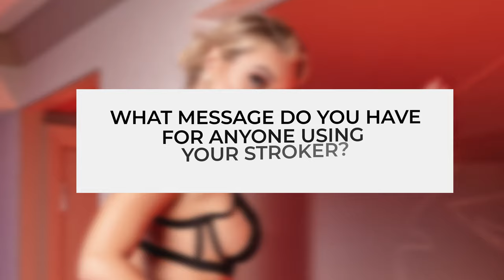Interview with Natalia Starr - Kiiroo Feel Star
To have a look at Natalia's Feel Stroker please head over
Meet Natalia Starr! Kiiroo's latest Feel Star.
Polish-American statuesque blonde model and actress Natalia Starr is one of the most exciting stars in the industry today, thanks to her dynamic onscreen performances in leading roles for some of the world's top studios.

To see how to use the Feel Stroker with the Keon please head over